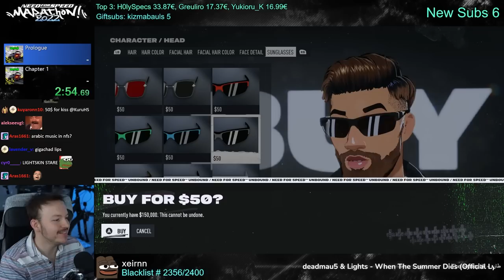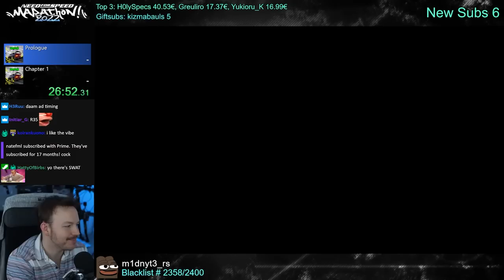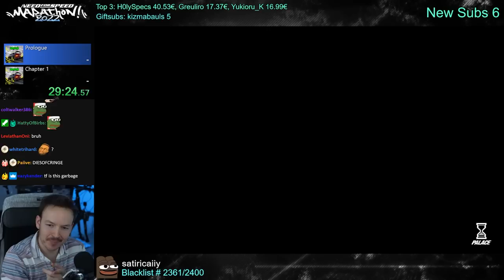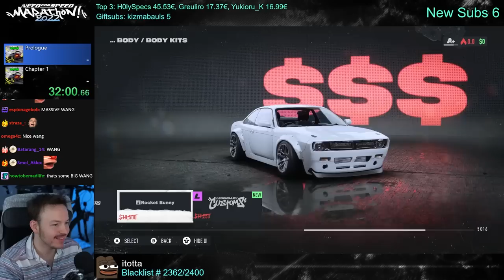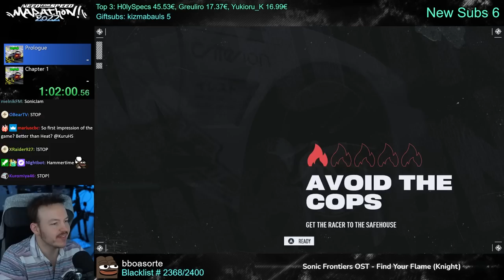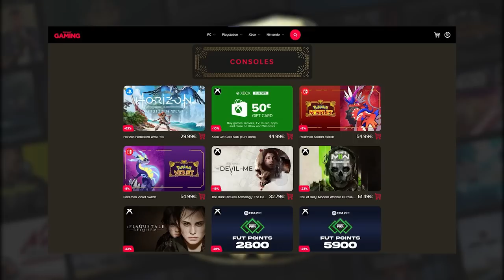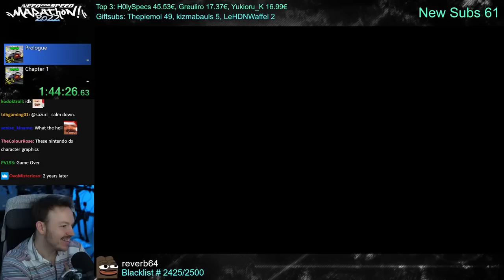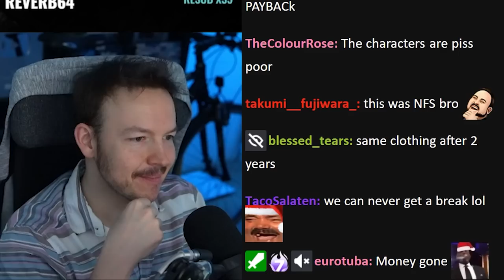NFS Unbound Walkthrough Part 1 | KuruHS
It's finally here! After 3 years of waiting we finally have a new Need For Speed Game! Let's check out NFS Unbound!